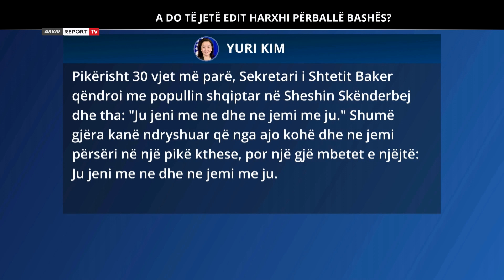Repolitix/ Harxhi ripyet Bashën:Pse nuk shkon dot në SHBA? Ja c’ndodhi që me djegien e mandateve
repolitix denisminga reportTV Emisionin "Repolitix" me moderator Denis Mingën mund ta ndiqni çdo të martë, të mërkurë dhe të enjte në orën 20:55 në ekranin e Report Tv
Emisioni Repolitix trajtoi situatën në PD pas debateve për garën për kryetar të kësaj force politike. E ftuar në studio ish-kandidatja për kryetar të PD Edit Harxhi. Në pjesën e dytë Repolitix trajtoi procesin e integrimit pas vendimit të Bullgarisë për të penguar Maqedoninë e Veriut por që penalizon dhe Shqipërinë për hapjen e negociatave. Të ftuar në studio Teuta Vodo sekretare për marrëdhëniet me Jashtë në PS dhe politologu Altin Gjeta.